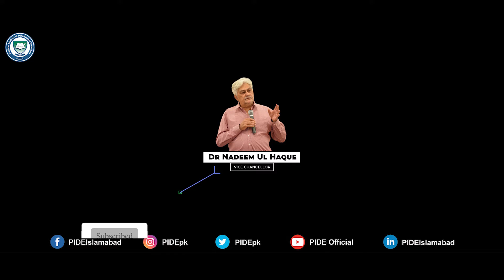Socio-Economic Impact of Ride Hailing: Overcoming Barriers 2 Mobility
Ride Hailing has the comfort and freedom that people enjoy while traveling point-to-point on a pre-scheduled basis as needed. Make a “call” by asking a local driver to pick you up at a specific location via the app, considered as the modernization of traditional chauffer driven taxi services. Ride hailing apps introduced the corporate culture for its captain’s dignity. Customers may freely drive to places with limited parking, stay out longer, stay safe, trustworthy ride will be ready in minutes, which is excellent for the economy and works as a time saver for the people.